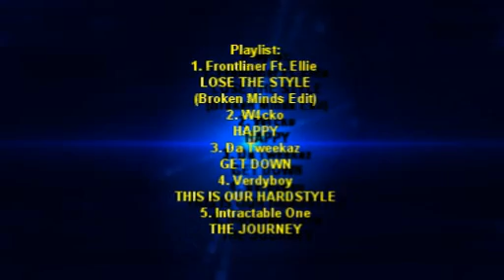Best Hardstyle Mix 2015 - September - Part 1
1. 00:00 ~ 03:29 - Frontliner Ft. Ellie - Lose The Style (Broken Minds Edit)
2. 03:30 ~ 06:45 - W4cko - Happy (Dany BPM Remix)
3. 06:46 ~ 10:02 - Da Tweekaz - Get Down
4. 10:03 ~ 13:10 - Verdyboy - This Is Our Hardstyle
5. 13:11 ~ 17:08 - Intractable One - The Journey
NEW - SEPTEMBER 2015 - ♫ 258 ♫